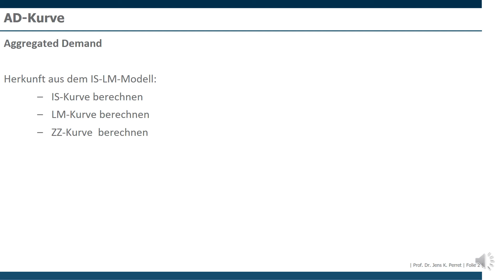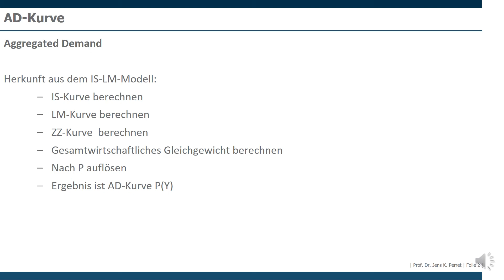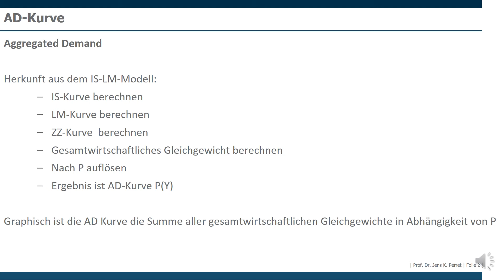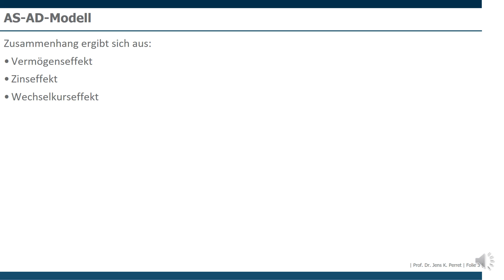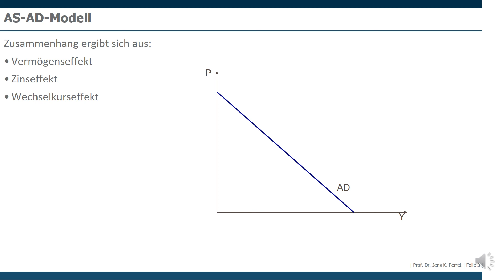AD-Kurve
Arbeitsbuch Makroökonomik und Wirtschaftspolitik
Theorie - Keynesianismus - Teil 04.07

Sie studieren Wirtschaftswissenschaften und suchen noch ein passendes Statistik Arbeitsbuch? Schauen Sie sich doch dieses hier an: